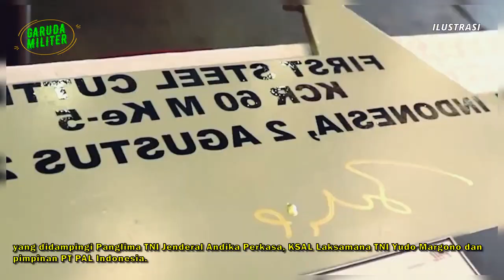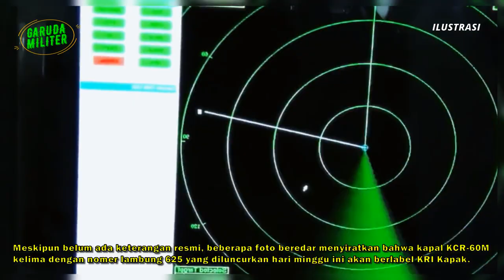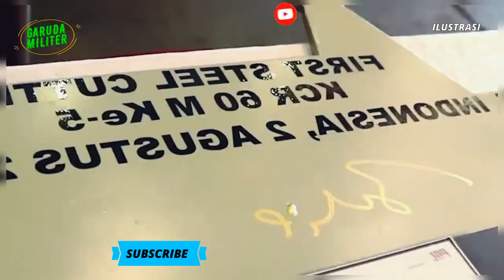MANTAB!! MENHAN PRABOWO LUNCURKAN KAPAL PERANG KCR 60M KELIMA BUATAN INDONESIA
Ada kabar terbaru yang datang dari PT PAL Indonesia, dikabarkan bahwa kapal perang KCR 60M kelima, yaitu KRI bernomer lambung 625 telah diluncurkan pada hari minggu 5 Desember 2021 di Surabaya, yang bertepatan dengan momentum Hari Armada Republik Indonesia.

Dilansir dari laman Indomiliter.com pada (5/12/2021) disebutkan, bahwa peluncuran kapal KCR-60M kelima ini dilakukan langsung oleh Menteri Pertahanan Prabowo Subanto yang didampingi Panglima TNI Jenderal Andika Perkasa, KSAL Laksamana TNI Yudo Margono dan pimpinan PT PAL Indonesia. Proses pembangunan kapal KCR 60M kelima ini menjadi sejarah baru bagi PT PAL Indonesia, karena untuk pertama kalinya pengadaan 2 unit kapal perang yaitu KCR 60M ke-5 dan KCR-60M ke-6 dibangun sudah lengkap antara platform dengan sistem persenjataannya.